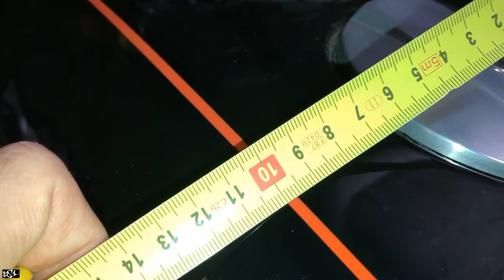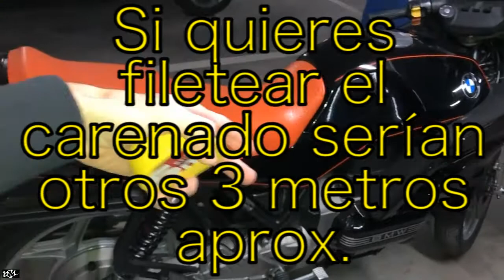Medidas FILETEADO | Mujeres Fábrica BMW Radiando y Fileteando Años 70 | BMW K75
Os enseño cuánto mide el fileteado de la BMW K75 (ancho y largo de todas las piezas) y también imágenes de la fábrica BMW en 1975 donde se ven mujeres pintando fileteados en depósitos y radiando ruedas de modelos Bóxer.

Intro 00:00 - 00:25
Vídeo idea de un amigo 00:26 - 01:11
Mujeres en fábrica BMW 01:12 - 03:22
Grosor fileteado 03:23 - 04:06
Por qué no he pintado mi moto 04:07 - 05:11
Doble fileteado 05:12 - 05:48
Mejor la pintura original 05:49 - 06:22
Medidas del fileteado por piezas 06:23 - 09:04
Medidas totales 09:05 - 09:47
Color del fileteado 09:48 - 10:04
Hobby VS. Trabajo 10:05 - 10:48
@NACHOakaBS1 10:49 - 11:19